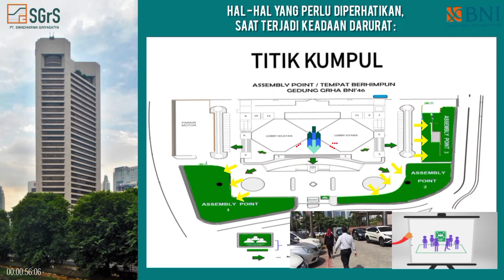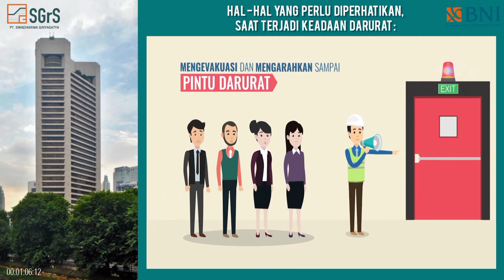CARA MEMBUAT VIDEO SINGKAT "SAFETY INDUCTION" UNTUK GEDUNG GRHA BNI | E4B | ENGINEERING 4 BETTER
CARAMEMBUATVIDEOSINGKAT SAFETYINDUCTION UNTUK gedungtinggi GRHA BNI | E4B | ENGINEERING 4 BETTER

"MENONTON VIDEO SAMPAI SELESAI, AGAR BENAR-BENAR FAHAM ADALAH TINDAKAN BIJAK"

Lihat sampai selesai dan silahkah ditanyakan di kolom komentar, agar semua dapat membuatnya secara mudah hanya dengan aplikasi dari HP dan Camera HP.

Bekerjasamalah dengan Tim Safety dan Security Gedung serta perwakilan tenant-tenant dilantai-lantai... Setelah selesai selalu sosialisasikanlah agar semua penghuni dalam gedung bisa tersampaikan. Ini adalah tanggung jawab pengelola gedung atau Building Management sebagai langkah tindakan darurat.

... lanjutkan',

JANGAN PERNAH MENYEPELEKAN TENTANG KESELAMATAN ATAU SAFETY.

Mengapa “ENGINEERING 4 BETTER”?

Sebenarnya, banyak hal terjadi setiap hari di sekitar untuk dapat diceritakan. Terutama mengenai hal yang berhubungan langsung dengan ENGINEERING, kebutuhan dan kepentingan kita sehari-hari dalam pekerjaan Engineering merupakan salah satu hal yang bisa kita rasakan keterlibatannya paling besar dalam mengisi hampir setiap aktivitas yang terjadi di sebuah bangunan bertingkat. Yang hampir 90% adalah bersangkutan dengan Engineering sebagai faktor utama untuk dapat beroperasinya sebuah bangunan bertingkat.

Kami Tim Engineering selalu berusaha melayani lebih baik lagi, yang ini juga sebagai motto pelayanan pekerjaan kami sebagai Engineering. Dan kami juga selalu siap melayani dengan PROFESIONAL, INTEGRITAS, TERBUKA dan TANGGUNG JAWAB, sebagai landasan kami dalam pekerjaan pelayanan kami kepada Tenant/User.

ENGINEERING 4 BETTER :

#1 PROFESIONAL
kompetensi untuk melaksanakan tugas dan fungsinya secara baik dan benar, dan juga komitmen sebagai profesi untuk meningkatkan kemampuan dari seorang Engineer.

#2 INTEGRITAS
suatu konsep berkaitan dengan konsistensi dalam tindakan-tindakan, nilai-nilai, metode-metode, ukuran-ukuran, prinsip-prinsip, ekspektasi-ekspektasi dan berbagai hal yang dihasilkan. Engineer berintegritas berarti memiliki pribadi yang jujur dan memiliki karakter kuat.

#3 TERBUKA
dengan kritik, dengan memaknai kritik secara konstruktif agar menjadi vitamin dan obat untuk berbenah. Dari yang kurang baik menjadi baik, yang baik akan menjadi lebih baik.

#4 TANGGUNG JAWAB,
setiap pekerjaan dimanapun itu membutuhkan TANGGUNG JAWAB, perhatian, kontribusi, dan kepedulian. Engineer yang mampu memiliki tanggung jawab dan kontribusi total terhadap pekerjaan, pasti akan menjadi pribadi yang berdedikasi secara total terhadap pekerjaan.

ENGINEERING 4 BETTER
to serve you better more